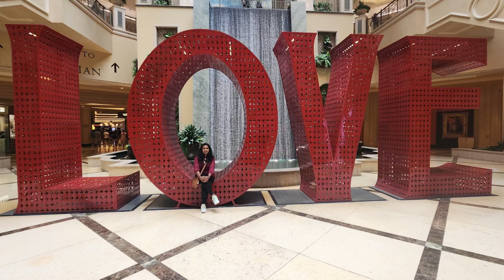LAS VEGAS 🎉 | VENETIAN | Day 2 | Part-7